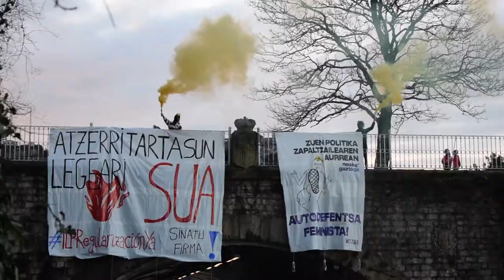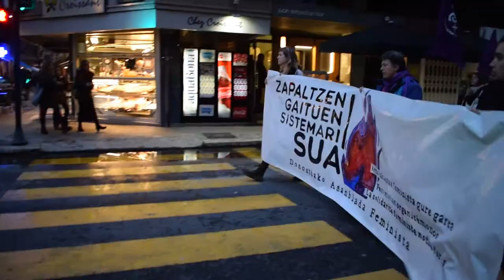Milaka lagunek bat egin dute Emakumeen Nazioarteko Eguneko manifestazioarekin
Irutxulo.hitza.eus | Milaka lagunek parte hartu dute martxoaren 8ko manifestazioan. Antiguako tuneletik abiatu da martxa 'Zapaltzen gaituen sistemari sua! lelopean', eta ordubete luze behar izan du Bulebarrera iristeko.